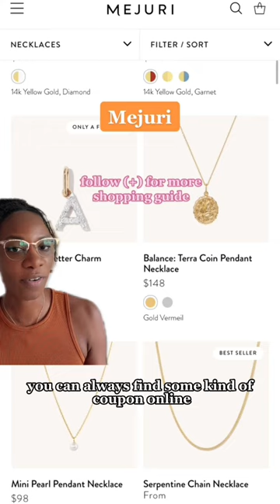The 5 sites I recommend for quality affordable jewelry